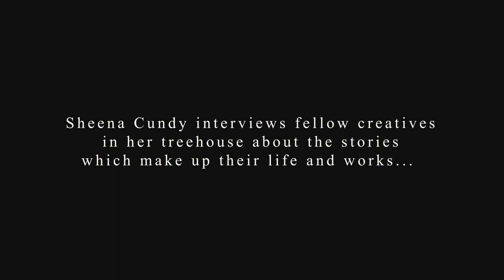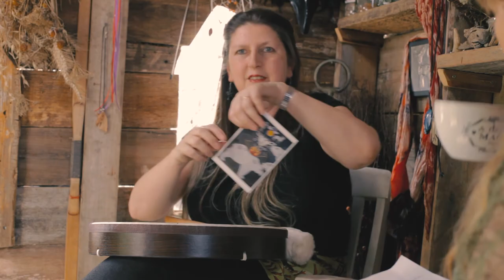Imelda Almqvist - Shamanic Artist, Teacher, Healer and Author in the Treehouse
Sheena talks to Imelda about her busy life as a mother, international spiritual teacher and healer and how this important work reflects in her art work and writing.

She tells the story behind her book, Natural Born Shamans - inspired by her spirit-led work with young people - and the importance of the shamanic perspective when dealing with the challenges of life today.

She speaks about her talent and passion for shamanic art which has led to her next book - Sacred Art: A Hollow Bone For Spirit and about her contribution  to Deathwalking, a Moon Books anthology on psychopomp work - the shamanic practice of helping the deceased soul's pass on to the next realm.

And continuing her busy schedule for next year are plans for a course in Sweden on Norse Shamanism...book now to avoid disappointment.
Imelda is nothing short of a Shamanic Super Woman!

Here is some more info on the circular black and white painting Imelda brought to the Treehouse...

The Dance of Old Age:
This painting is inspired by a Passamaquoddy legend about Muggahmaht'adem or The Dance of Old Age (or the Magic of Weemillmekq).
"In a village lived many Indians and there was a great dance in the lodge. Someone had prepared a cool drink and in it was the powder of the Horn of the Weewillmeqk (a monster you can call up by song, a desperate act). A witch came to the dance and was offered the drink. Then a strange thing happened: for every turn at the dance she grew a year older. She began as a very young girl. By the time she got back to the point where she started, she fell dead on the floor, at the feet of the person who gave her the drink".

Reading this legend inspired me to make a painting that showed all stages in the life of one human being (to counter the obsession with youth in Western society!) - Imelda Almqvist.

Info on Imelda's next book : Sacred Art - A Hollow Bone for Spirit

The Moon Books publication on Deathwalking